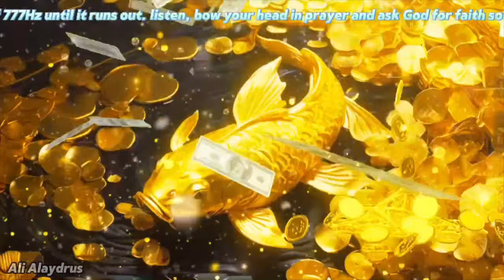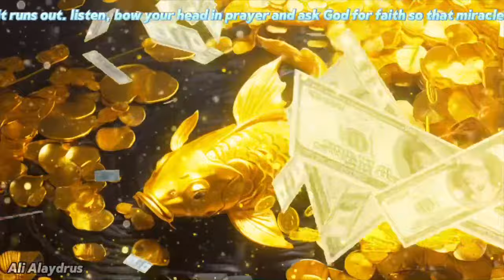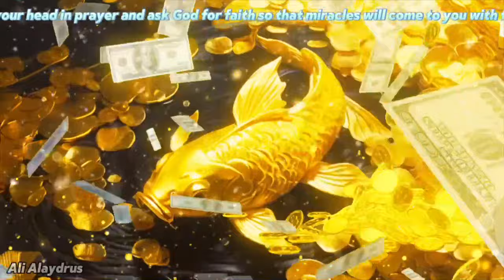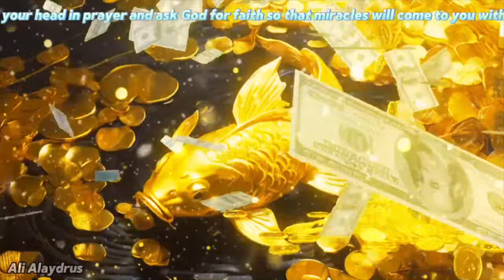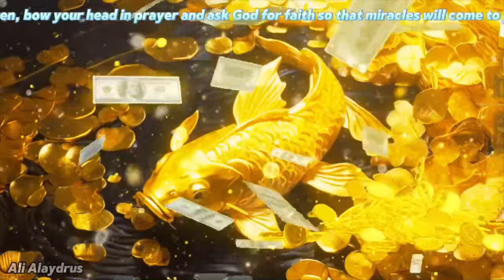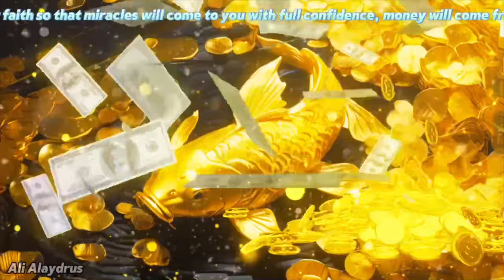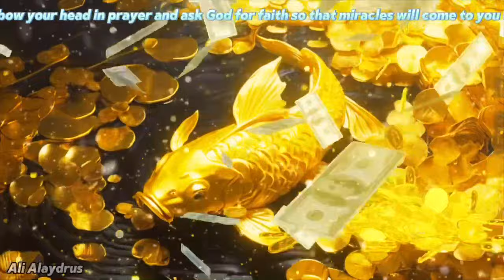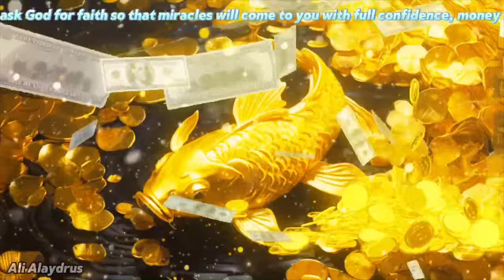💎8 8 8 | ALL YOUR MONEY PRAYERS WILL COME TRUE IMMEDIATELY | Unlimited Wealth Frequency